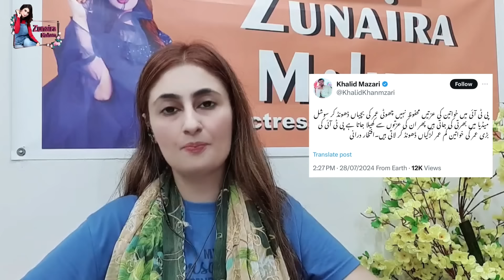Pti Mein Khawateen Ki Izzatein Mehfooz Nahi: Iftikhar Durrani | Imran Khan Ko Phansi Ki Saza? News